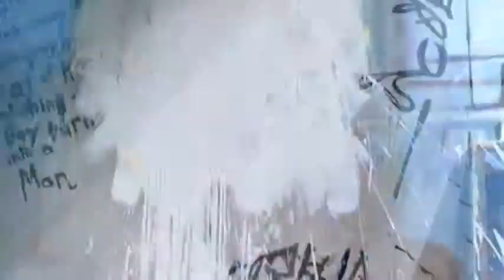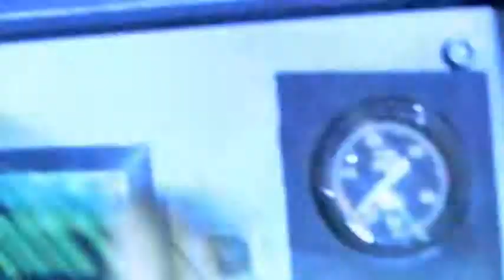BSG- Kara & Lee - Curve of You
As soon as I heard this song I just had to vid it with Starbuck and Apollo. This video explores "Kara" (in modern times) having flashbacks of her previous life with Lee. I decided against using black and white so you can tell the modern times by the video clips that were never on BSG. As always, I hope you enjoy this as much as I did making it!